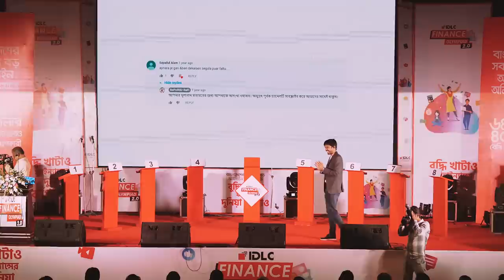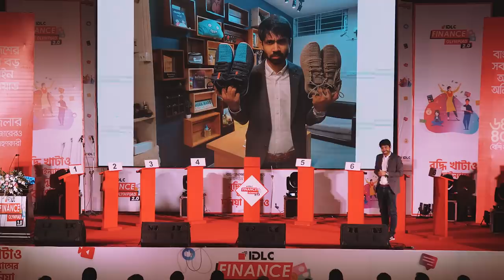কেন হতে পারিনি কোটিপতি? | Ayman Sadiq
"আমার নাকি অনেক টাকা! কিন্তু তুমি কি জানো যে আমি এখন পর্যন্ত কোটিপতি হতে পারিনি? এই ভিডিওতে আলোচনা করা হয়েছি যে কেন হতে পারিনি কোটিপতি নিয়ে।

কোটিপতি সম্পর্কে বিস্তারিত জানতে দেখে নাও এই ভিডিওটি।

I have a lot of money! But do you know that I have not yet become a millionaire? This video discusses why I couldn't become a millionaire.

Watch this video to know more about millionaire.